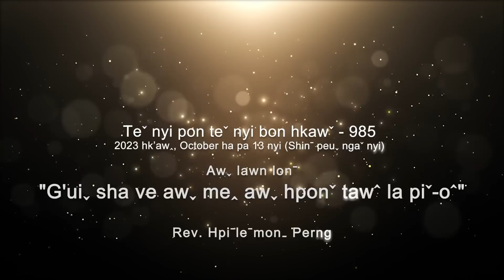Teˇ nyi pon teˇ nyi bon hkawˇ 985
✝️ Awˬ lawn lonˉ - "𝐆'𝐔𝐈ˬ 𝐒𝐇𝐀 𝐕𝐄 𝐀𝐖ˬ 𝐌𝐄ꞈ 𝐀𝐖ˬ 𝐇𝐏𝐎𝐍ˇ 𝐓𝐀𝐖ˆ 𝐋𝐀 𝐏𝐈ˇ-𝐎ˆ"
✝️ Hkawˉ htehˆ - Vanˬcenˇ Hkriꞈ yaˇ awˬ moˍ